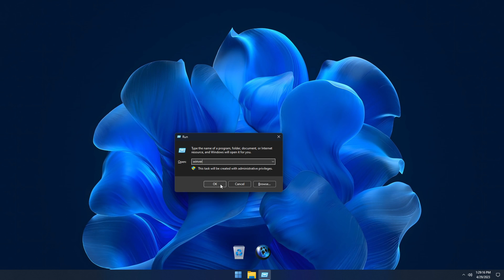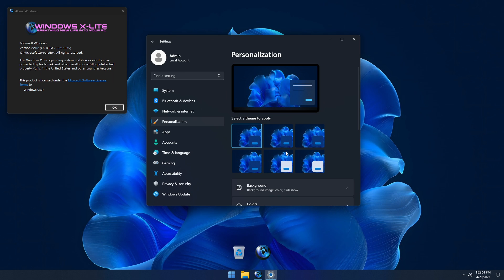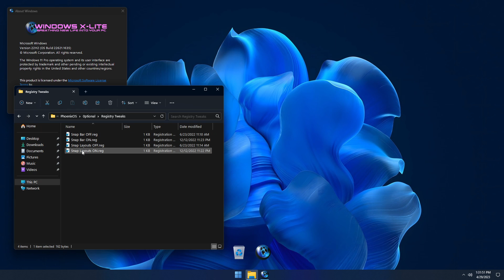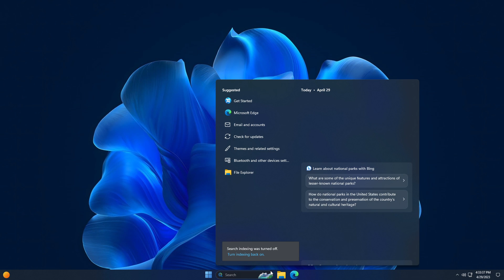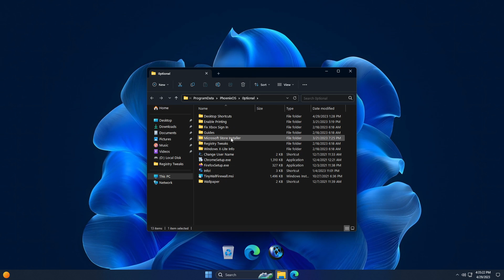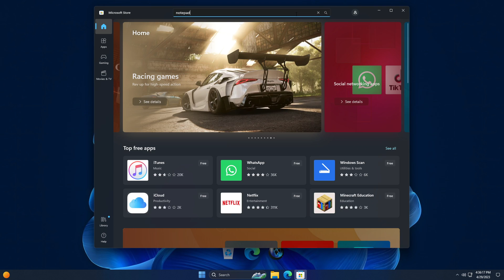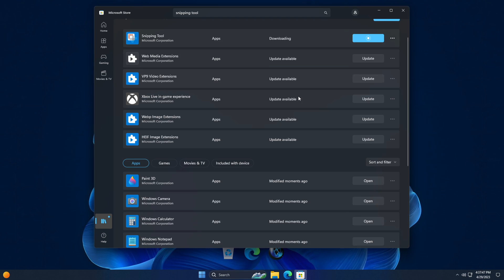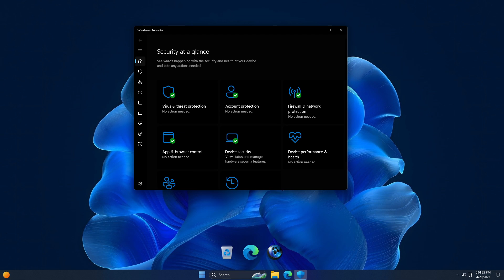Windows X-Lite 'Optimum 11' V2 💥 The ULTIMATE Windows 11 Experience!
• The Ultimate Windows 11 22H2 Experience!
• Giving you the Privacy, Performance, and Control you Deserve!

💥 This video shows our *Windows X-Lite 'Optimum 11' V2* Build in Action!
💥 Designed to provide you with the Ultimate Windows 11 Experience!
💥 Focused on respecting your Privacy, Boosting Performance, and Enhancing Control and Stability.

🔥The Gear Used to Create this Build and Demo Video!
*• TEAMGROUP 4TB NVMe SSD
*• Timetec 2TB NVMe SSD
*• Beelink Mini PC's
*• Trigkey Mini PC's
*• Sansui 24" 1080p IPS 100Hz Monitor
*• Logitech Z623 2.1 Speaker System
*• Blue Yeti USB Microphone

🔥Our Recommended Gaming Gear!
*• ASUS TUF 165Hz FHD 24" Gaming Monitor
*• Samsung G55A 165Hz QHD 27" Gaming Monitor
*• Logitech G305 Gaming Mouse
*• Logitech G PRO Gaming Keyboard
*• Xbox Core Wireless Controller
*• Xbox Elite Series 2 Wireless Controller
*• PDP Afterglow Wave Xbox Controller
*• PowerA Spectra Infinity Xbox Controller
*• PDP Airlite Xbox Gaming Headset
*• Gaming Laptops

What do Windows X-Lite Builds have to offer?
➡️ 100% Clean and Safe to Use!
➡️ 4GB Installed Size!
➡️ Full Featured, Updatable Builds!
➡️ Full Support for Language Packs, Speech, Voice, etc.!
➡️ Full Support for UWP Apps, Xbox, MS Store and much more!
➡️ Includes Optional System Transparency and additional Custom Themes!
➡️ Extreme Performance for your Apps and Games!
➡️ Improved Stability, Privacy,  Control, Performance, and Flexibility!

💥 Designed to maximize Performance, Privacy and Accessibility!
💥 Are you ready to take your Windows Experience to the Next Level?

💥 WE ARE Committed to providing the cleanest, safest builds possible.